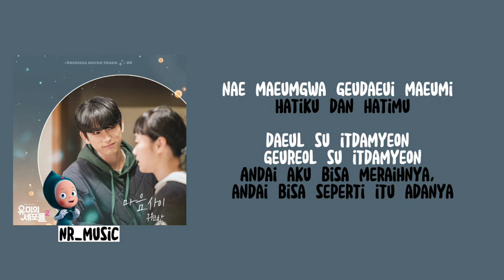[Lirik + Terjemahan] Ku One Chan - Between Hearts | Yumi's Cells 2 OST Part.5